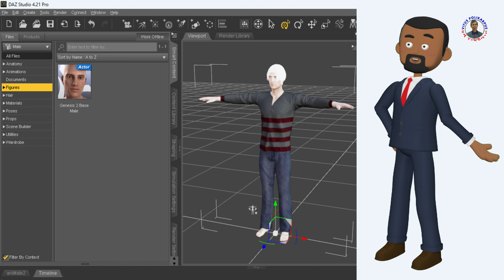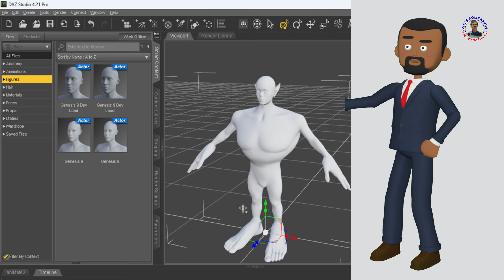Animasi Karakter Berbicara Di Adobe Menjelaskan Tentang Daz Studio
Video ini adalah hasil editan dari dua video animasi karakter berbicara yang dibuat di situs Adobe :
Diedit di Power director, dengan menghilangkan background warna hijau, dan menggantinya dengan gambar yang sesuai dengan apa yang sedang dijelaskan